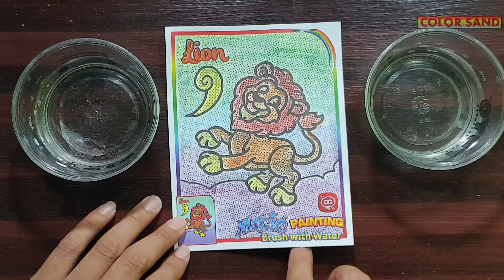PAINTING AND DRAWING A LION | 사자 그림 그리기 ( COLOR SAND )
Hello friends, in this video we learn to color a lion with magic water, the goal is to train children's fingers through creative coloring with color sand to train children's sensory and motor skills and train children's right brain to think creatively.

If this video is useful for friends, please subscribe, like, comment and don't forget to share this video and continue to support, friends, so that we are always enthusiastic about making new videos.
Don't forget to leave a comment okay?